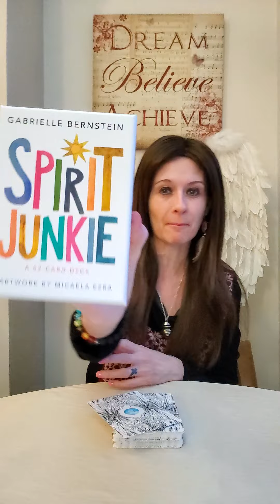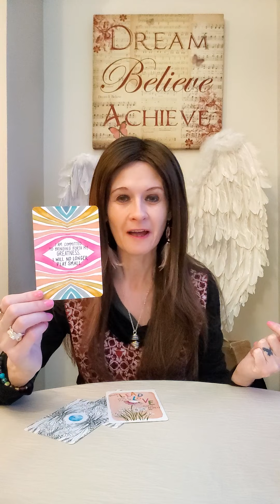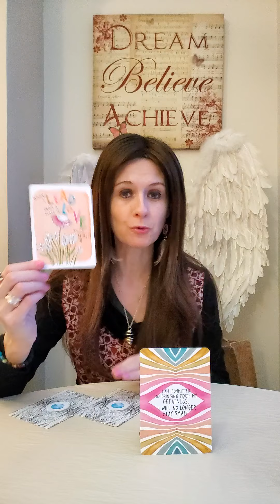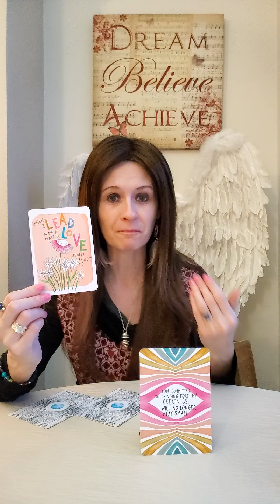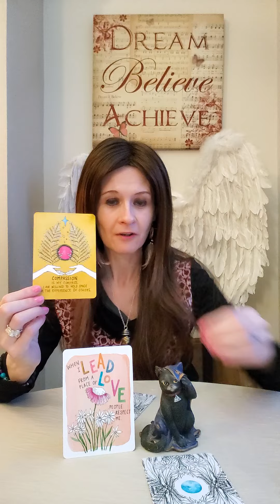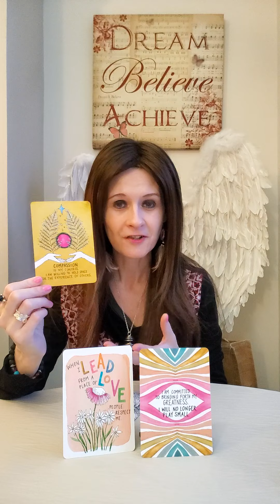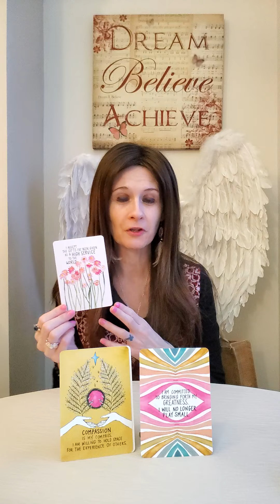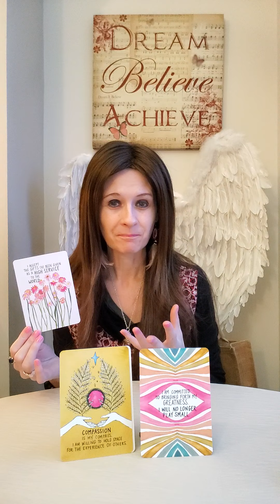Daily Twin Flame Angel Message Saturday 21 January 2023 😇 Accept Your Gifts 🎁